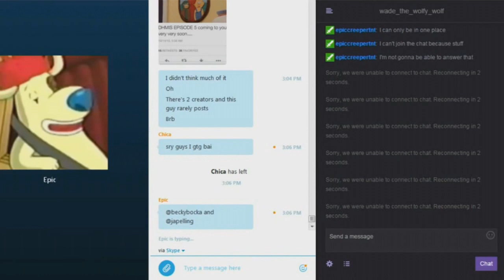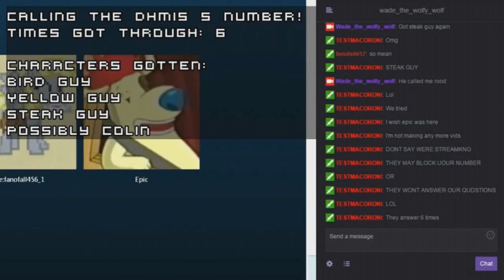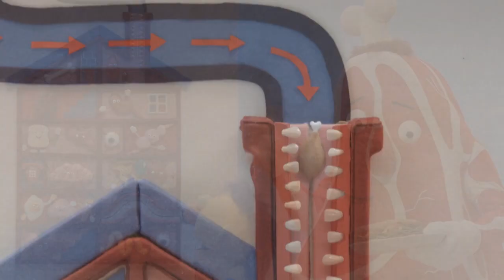Don't Hug Me I'm Scared MYSTERY SOLVED?